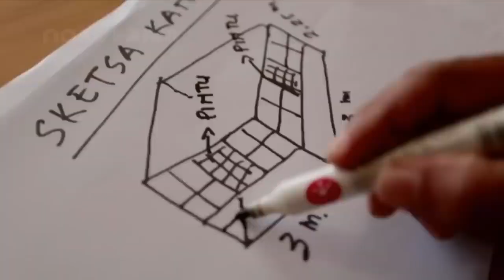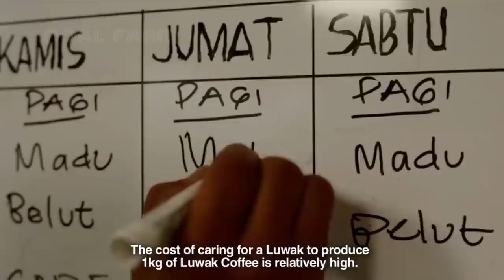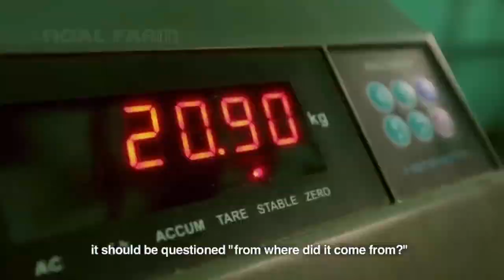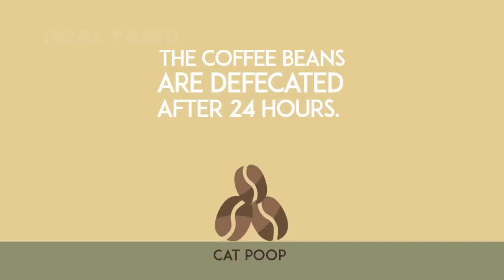How Civet make World Most Expensive Coffee - Civet Coffee Farming - Coffee Harvest and Processing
Sure! Here's an example of an engaging title for a farming video that is approximately 100 words:

"From Seed to Harvest: A Comprehensive Guide to Growing Your Own Vegetables at Home"

In this video, we'll take you on a journey through the entire process of growing your own vegetables, from planting the seeds to harvesting your delicious crops. You'll learn everything you need to know about selecting the right seeds, preparing your soil, and caring for your plants as they grow. We'll also provide tips on how to deal with common problems like pests and diseases, and show you how to harvest and store your vegetables for maximum freshness and flavor. Whether you're a seasoned gardener or just starting out, this video is the ultimate guide to growing your own vegetables at home!
Amazing Modern Chicks Farming Technology, Breeding Methods Save for Farm Thousands Dollar